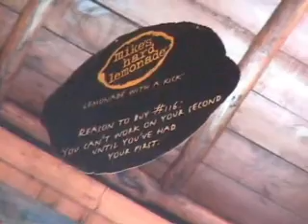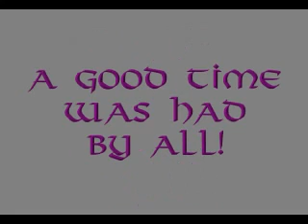Vikings Conclave 14 Music Video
A Porcelain Prince music video. Music: "Three Strange Days" by School of Fish